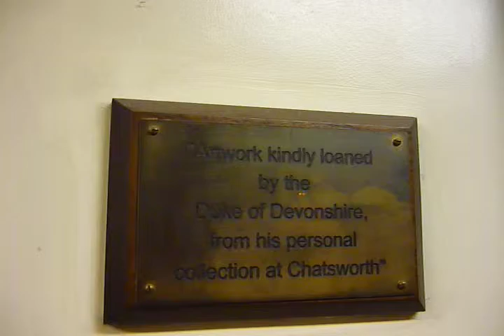An exhibition of works from the Duke of Devonshire's art collection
An exhibition of art works from the Duke of Devonshire's personal collection